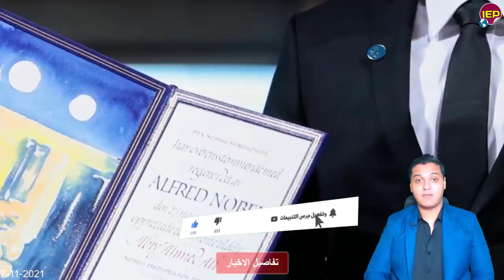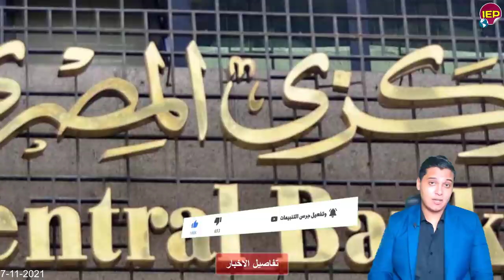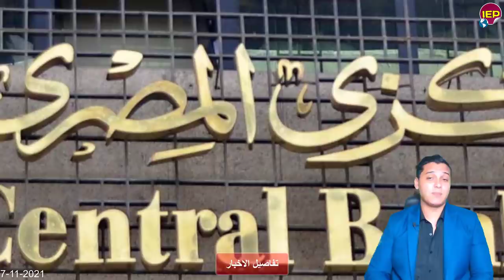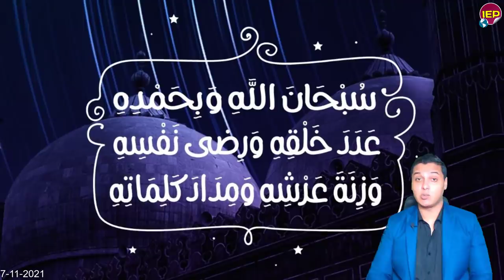أول رد ناااري عاجل من الرئيس السيسي عاجل بما حدث منذ قليل